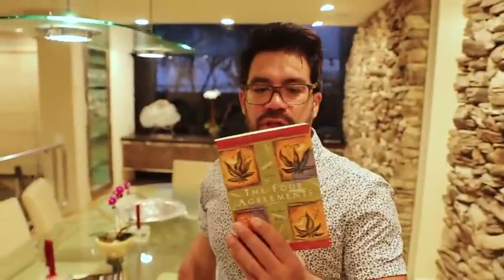Work From Home Jobs 2022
People are always asking me how I make money online.

THIS video reveals my process, in 4 steps:

One of my streams of income comes from selling household items.

I went with simple things (like books and glasses) and I suggest you do too.

If you try to sell anything too weird, you might make money... but you'll have a hard time scaling.

vidq93k/73/18

Once you've picked your item, you'll need a website.

The variety of tools available today makes building an online store easier than ever.

Amazon, Clickfunnels, or Shopify will literally help you get started within 1 day.

Once your site is running you'll need a way to process payments.

Setting up a merchant account used to be a hassle.

But nowadays, services like Braintree, PayPal, and Stripe help you accept credit cards online easily.

Finally, you need to white-label or dropship your products and build your brand.

Once you get these 4 steps completed, you'll have an automated source of income that NEVER takes breaks.

It'll work for you 24/7.

here in my garage,tai,make money online,make money online 2021,make money online paypalmake money on linemake money online as a teenagermake money online 2022make money online fast